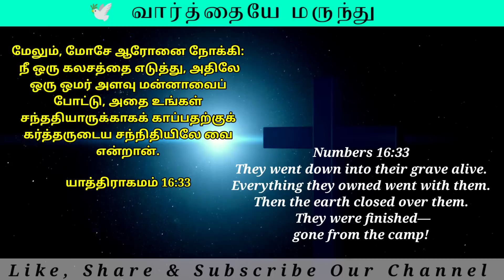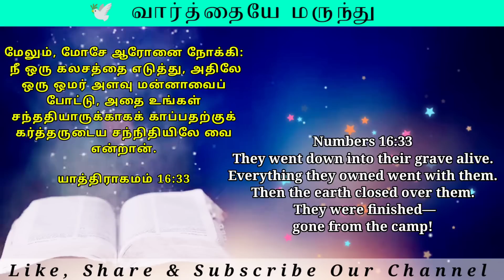Daily Graceful bible words|இன்றைய வசனம் | Today's Bible Verse |blessing|Today Promise 02-02-2022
Today Bible Word 30th January 2022 | Daily Graceful bible words | Today Bible Verse in tamil

மாற்கு 4:20

சங்கீதம் 107:20

எபிரேயர் 4:12

யோவான் 3:34

Support this Ministry & Offering:

CANARA BANK
MADURAI - 625014
TAMIL NADU
IFSC CODE : CNRB0003054
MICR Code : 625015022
Branch Code : 003054

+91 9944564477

EVANGELIST MICHAEL
PEACE OF HEAVEN MINISTRY
MADURAI